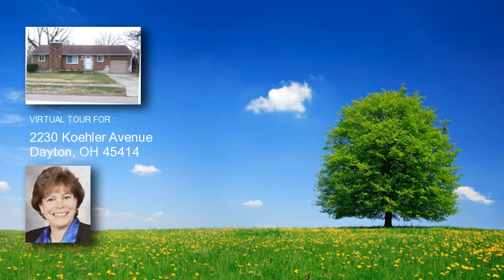2230 Koehler Avenue, Dayton, OH 45414 home for sale, real estate in Dayton, OH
2230 Koehler Avenue
Price: 5,750,000
Transferred owner sad to leave the home he COMPLETELY REMODELED this year. Warm & Inviting Red Brick Home features large living room with picture window and wood burning fireplace(Could be converted to gas fpl) and opens to all new kitchen with oak cabinets, stainless steel appliance, new counter & sink, plus new floor. Bath on first floor is light and updated.Study could be bdrm 3 if doors added. First floor is completed by the 2 neutral, light bedrooms. NEW WINDOWS, PAINT & CARPET make this move in ready. The Basement is ready for you to make into a family room with the full bath adjoining. Laundry room is also located in the basement. New glass block windows provide security & light. One car garage is spacious enough to park 2 small cars front to back & has storage area as you enter your home. Beautiful brick covers cement block for a solid Energy Efficient Home Extra Large fenced back yard with Shed. Call you family and friends and get ready to enjoy YOUR NEW HOME

Listing courtesy of: RE/MAX Victory